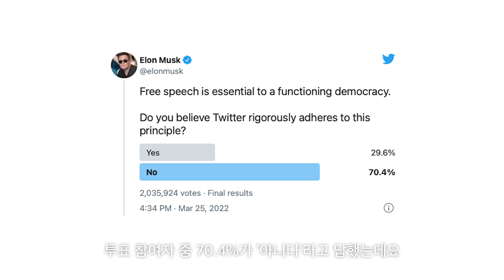일론머스크, 직접 SNS 플랫폼을 개발한다?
일론 머스크가 새로운 SNS 플랫폼 개발에 대해 언급했습니다. 그는 트위터 계정에 “표현의 자유는 민주주의를 위해 필수적인 요소. 트위터는 이 원칙을 준수하고 있지 않다고 생각한다”라고 트윗을 게재했는데요. 이에, 그가 “새로운 소셜 미디어를 만드는 것도 심각하게 고민하고 있다”라고 덧붙여 일론 머스크의 새로운 SNS 설립 가능성이 제기되고 있습니다.